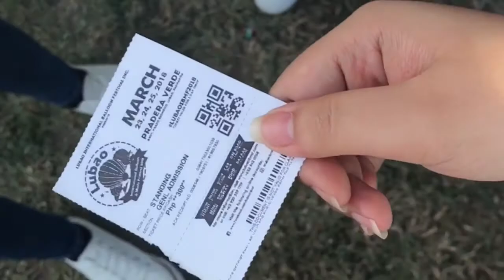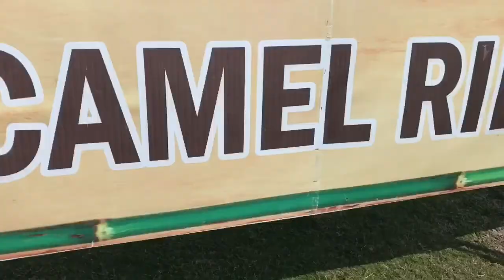KULAYAN ANG DRAWING!! | VLOG 8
Got a chance to experienced the 5th year LUBAO HOT AIR BALLOON in Pradera, Lubao, Pampanga! Shoutout to them wonderful friends!